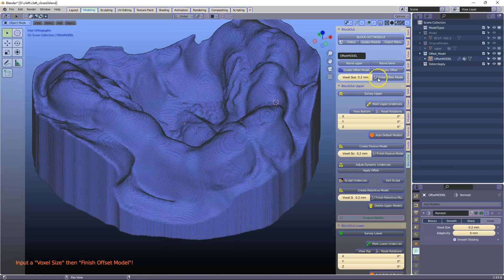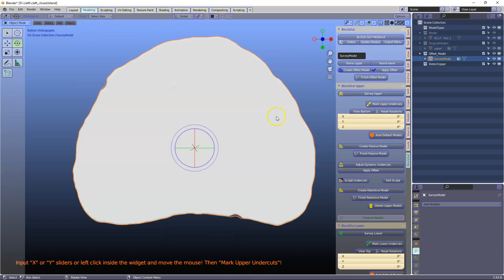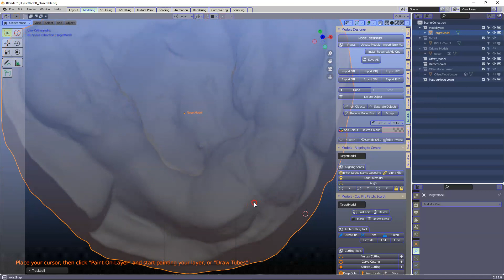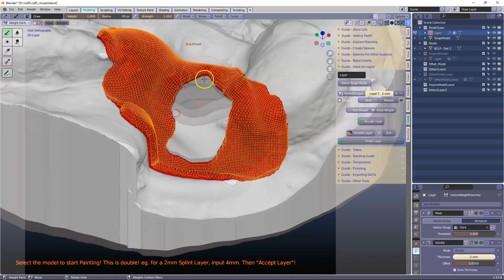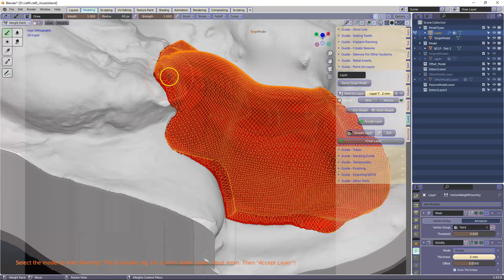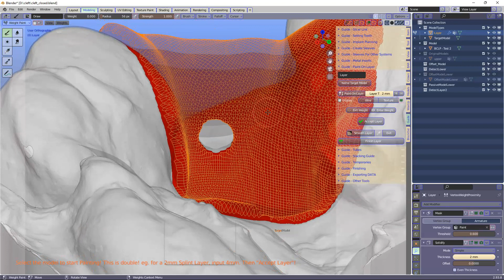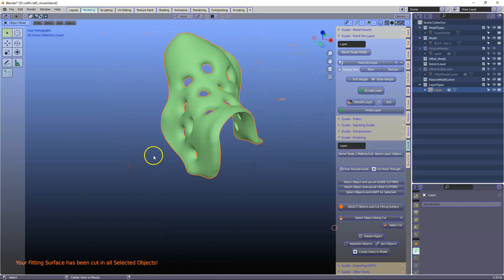Making an Implant Membrane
Here we will learn how to make a layer over the top of a sculpted  bone addition.